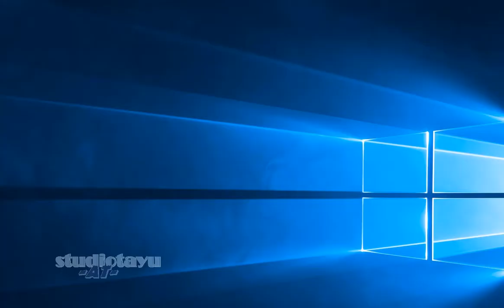Sims 4 - denah rumah 3.5 x 6 meter (1 lantai)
House plan
denah rumah renovasi tipe 21: 3.5 meter x 6 meter